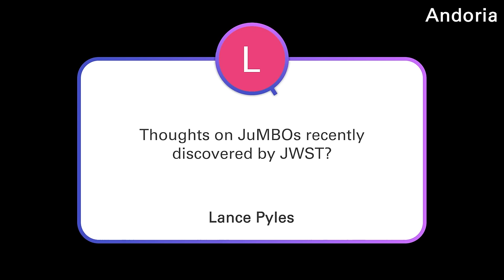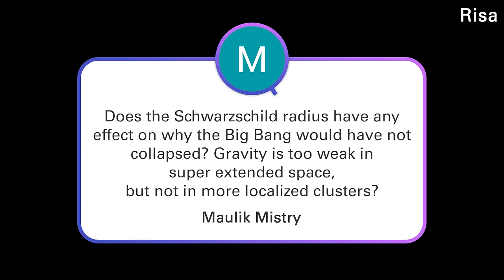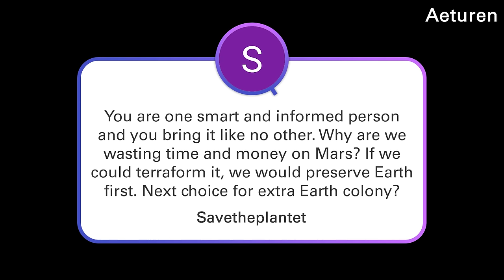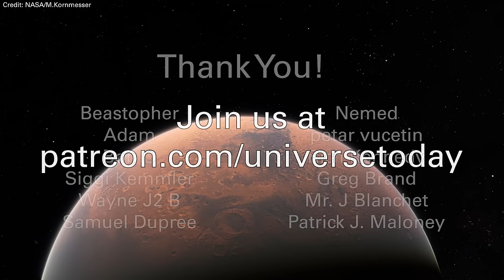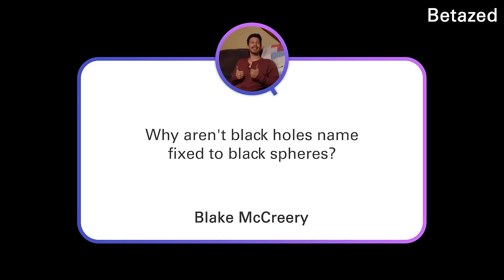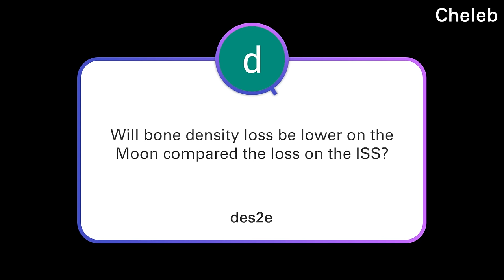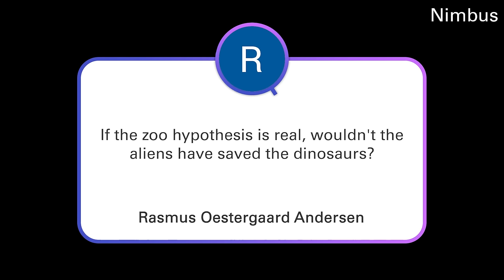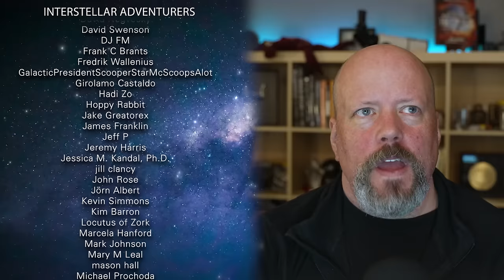Is Mars Worth Exploring, Imaging Our Galaxy, Rogue Planets | Q&A 244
How can we possibly know how does the Milky Way look like? Is Marth worth further exploration after not finding any life there for years? How can we realistically settle on the Moon? All this and more in the week's Q&A show.

00:00 Start
00:43 [Andoria] Multiple rogue planets discovered by JWST
04:58 [Vulcan] How did we take a photo of our own galaxy?
08:10 [Risa] Why did The Big Bang not collapse under gravity?
10:13 [Aeturen] Why waste money on Mars?
17:23 [Vendikar] Realistic ways to settle on the Moon?
20:58 [Remus] How to interest kids in space?
23:59 [Janus] Any updated on Artemis?
27:25 [Cait] How can galaxies move away faster than light?
28:30 [Betazed] Black hole naming problem
31:22 [Cheleb] Is Moon better than the ISS?
34:38 [Nimbus] The Zoo hypothesis VS dinosaurs
37:28 [Belos] Will we ever see a proper Neptune mission?